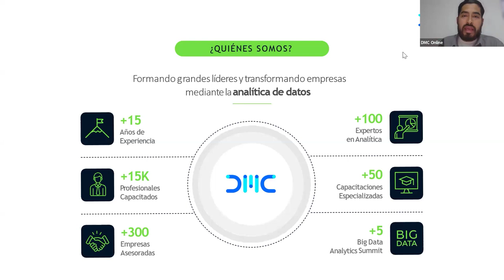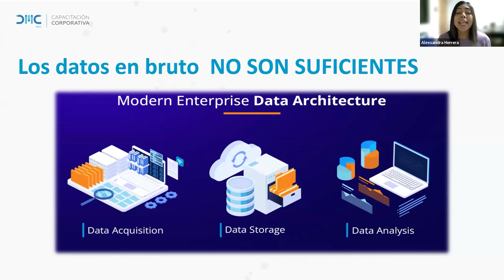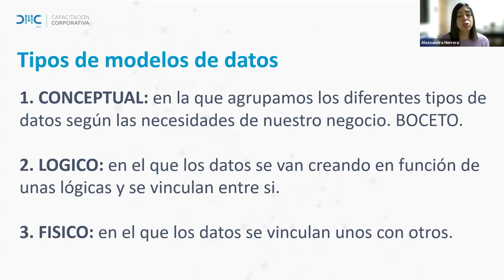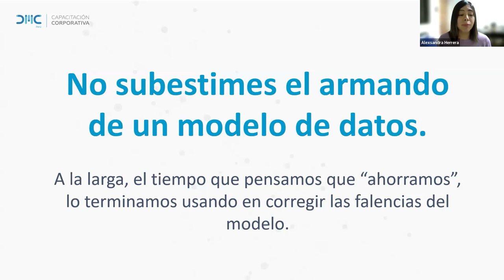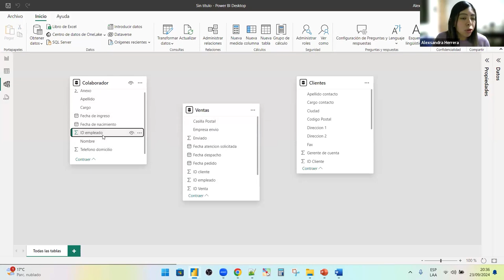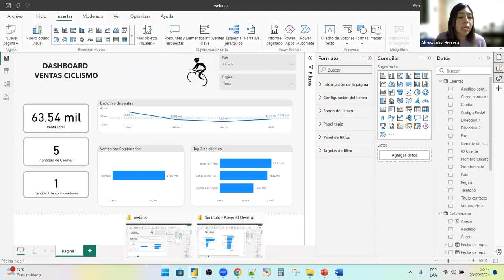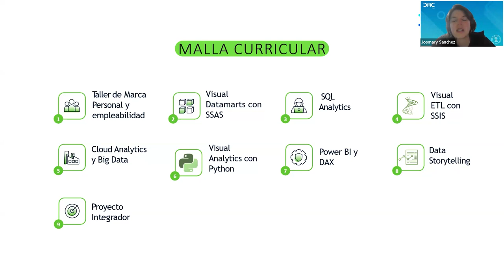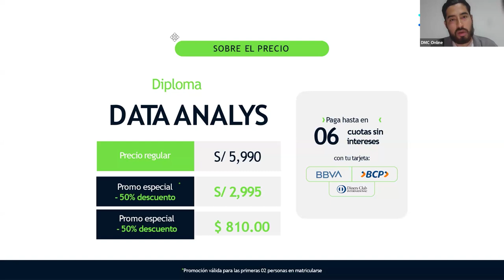Diseño de un modelo de datos básico a partir de tablas de negocio